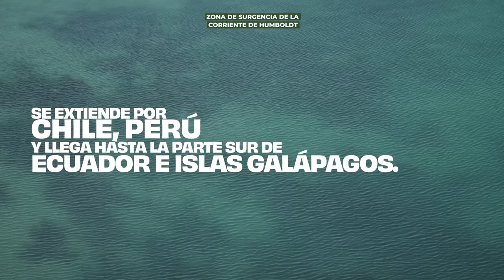Conoce la Zona de Surgencia de la corriente de Humboldt: Ecosistemas naturales latinoamericanos